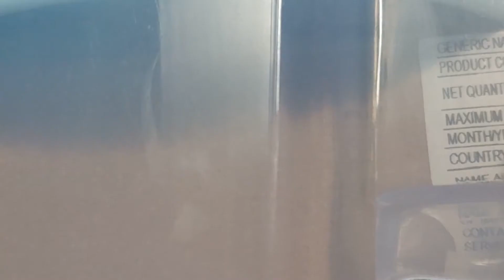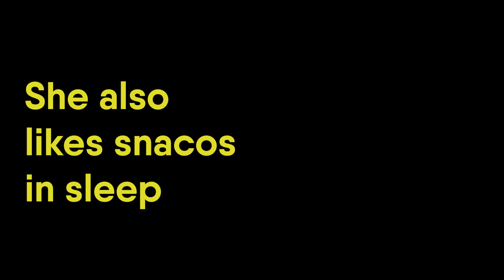The Cutest Hamster Sleeping Video | India | That Doodle Guy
Delilah Sleeping and being the cutest hammy there ever is.